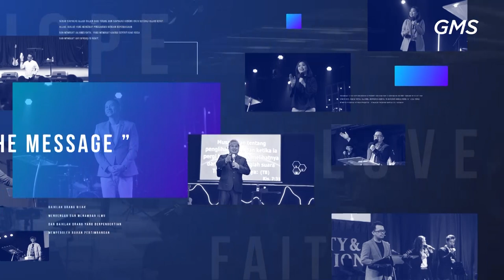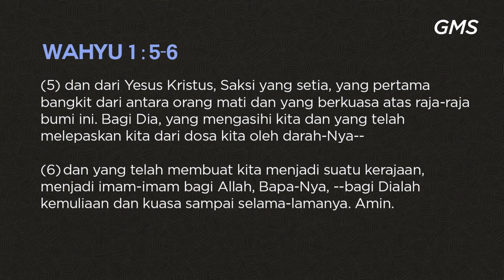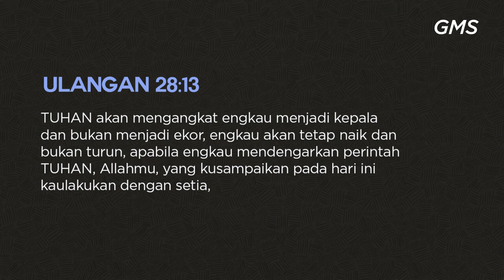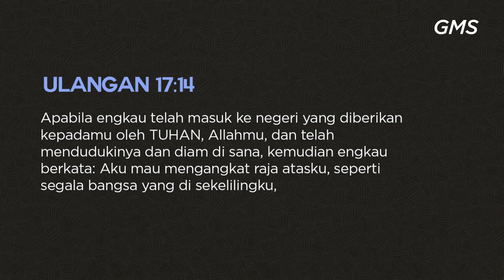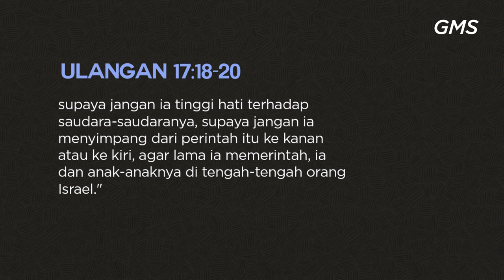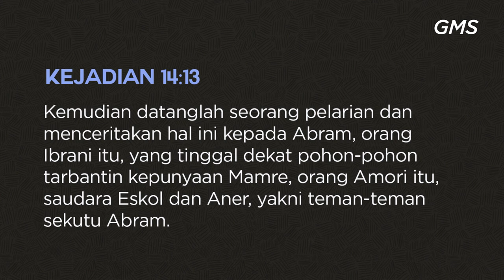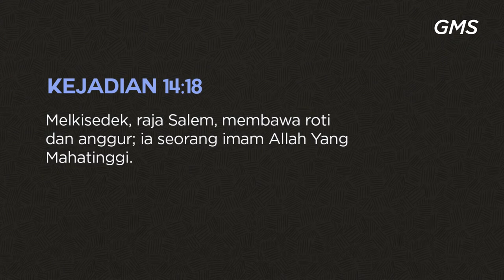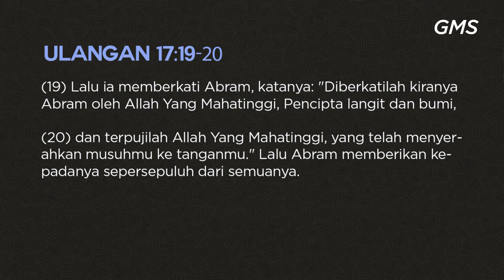GMS SOLO - KARAKTERISTIK RAJA - PDT HERY SUWANTO